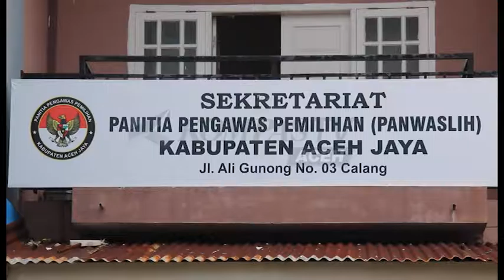SENGKETA PILKADA | KOMPAS TV ACEH_07112016